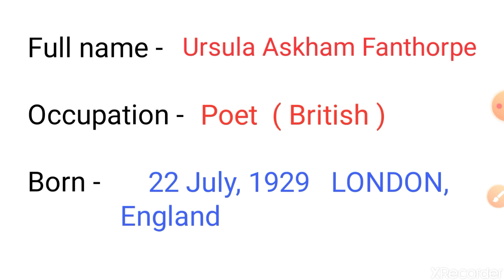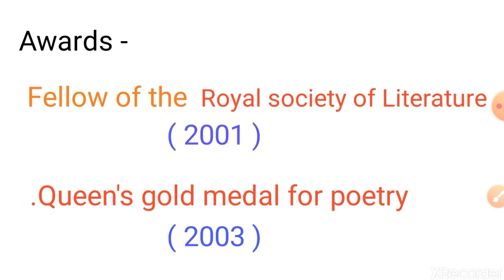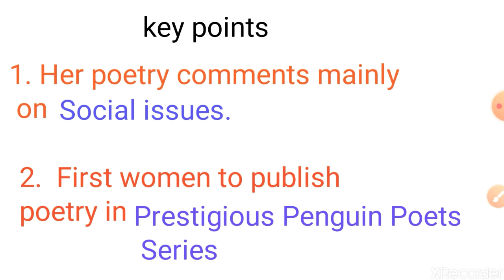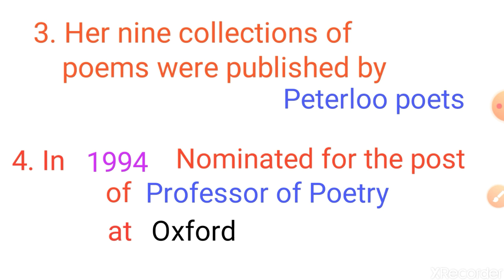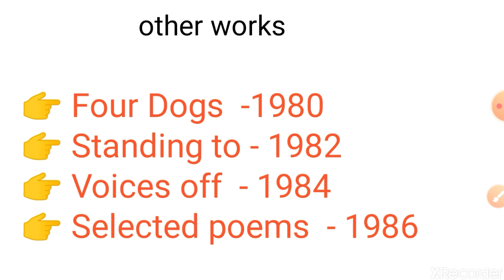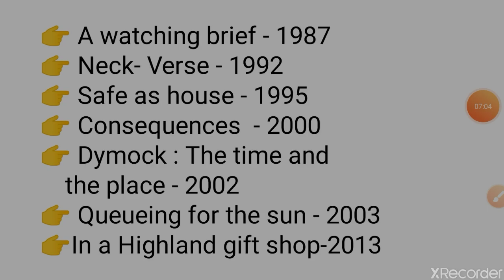Biography of U. A. Fanthorpe and her most important works,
दोस्तो इस वीडियो में English literature की महत्पूर्ण British Poet "U. A. Fanthorpe की बायोग्राफी को डिस्कस  किया हैं और इनसे जुड़े most important point बताएं है।

In this video I have analyzed the biography and most important points of U. A. Fanthorpe who was post modern poet in English literature